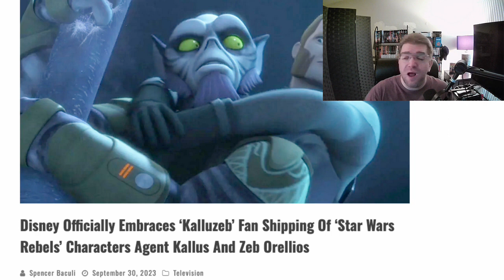Ahsoka's Pointless Show Is Ending! But Here Comes The Acolyte To Make Disney Star Wars Even Worse!